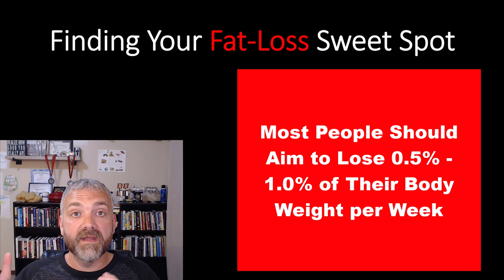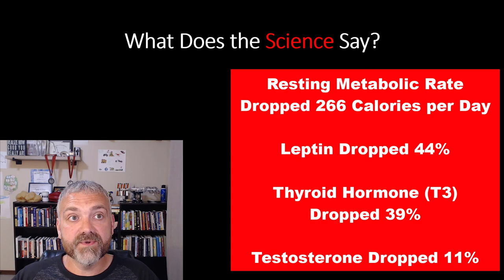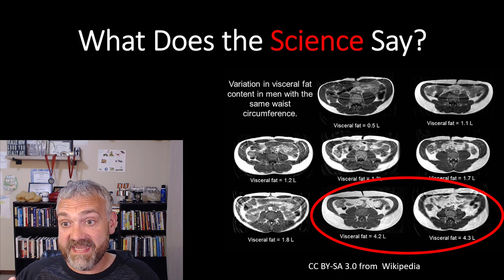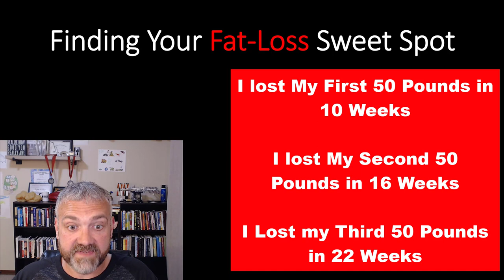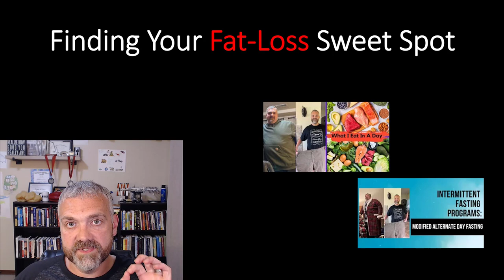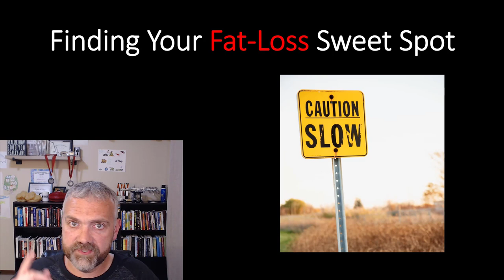What is the Best Rate of Weight Loss? (Fat Loss Sweet Spot Series)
This video is Part 3 of my free mini-course about how to lose fat as fast as possible without losing extra lean mass (muscle).

In this video, Dr. O talks about the importance of losing weight at the correct rate.

Fat-Loss Sweet Spot Mini-Course:

Explains why it is crucial to be smart about weight loss to make sure you aren’t losing muscle:

Part 2:  How aggressive can you diet?
Explains why someone that has more body fat can be much more aggressive with their fat-loss program:

Part 3:  Best rate of weight loss

Part 4:  Use it or lose it

Part 5:  The importance of protein

Part 6:  Determining protein intake
Explains how to figure out how much protein you need while on a weight loss diet:

Part 8: How to track your progress